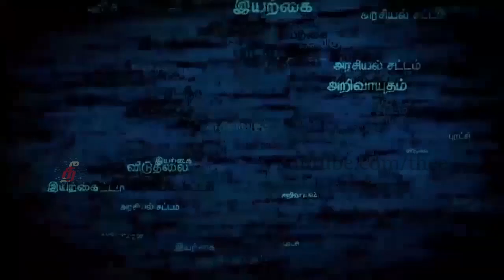விவசாயி நாம் தமிழர் கட்சியின் புதிய சின்னம் அறிமுகம் !!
வருகின்ற நாடாளுமன்ற தேர்தலில் போட்டியிடுவதற்கான புதிய சின்னத்தை நாம் தமிழர் கட்சியின் தலைமை ஒருங்கிணைப்பாளர் திரு.சீமான் அவர்கள் சென்னையில் நடந்த பத்திரிக்கையாளர்கள் மன்றத்தில் வெளியிட்டார்.